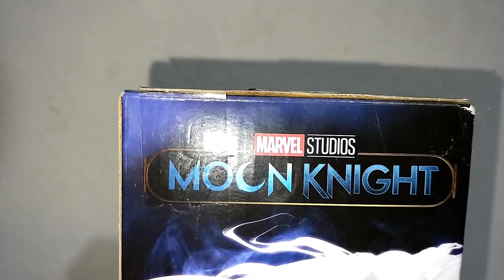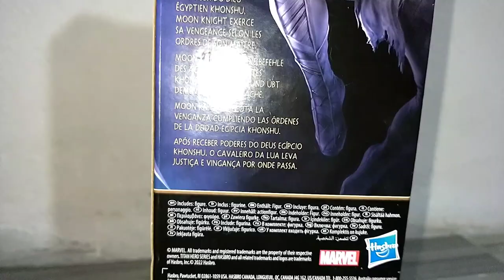Unboxing : Moon Knight Titan Hero Series Marvel 2022